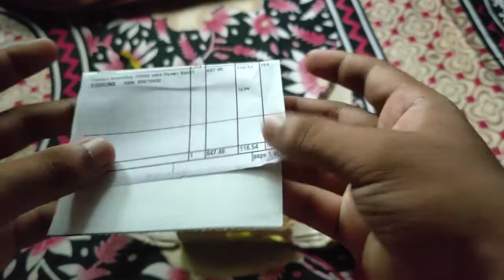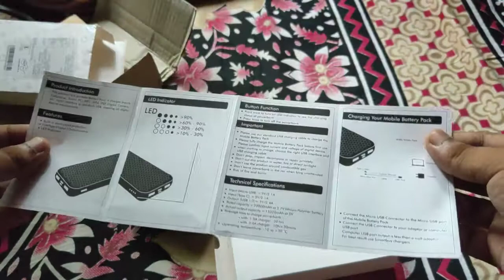Flipkart smartbuy powerbank 20000 mah- unboxing and quick review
Is video me Maine apko dikhaya hai Flipkart smartbuy powerbank 20000mah Ka unboxing or quick review .

your query
Flipkart smartbuy powerbank 20000 mah-
20000 mah power bank
powerbank 20000 mah
Flipkart 20000 mah power bank
powerbank Flipkart 20000mah
smartbuy powerbank Flipkart
new powerbank
best power bank
smart power bank
2000 mah powerbank
chipest powerbank20000 mah
sabse sasta power bank
20000 mah power bank under 1000
20000mah power bank under 800
20000 mah power bank under 770